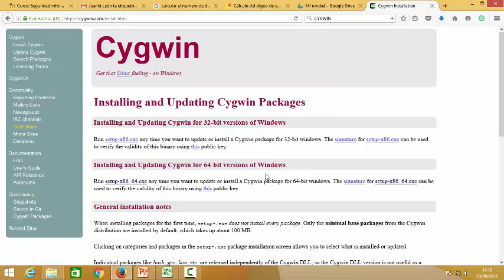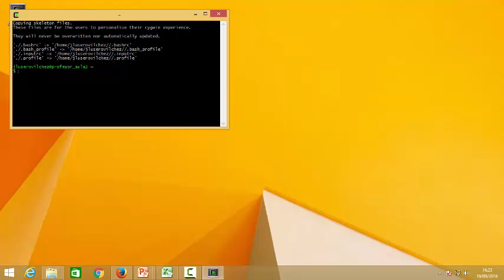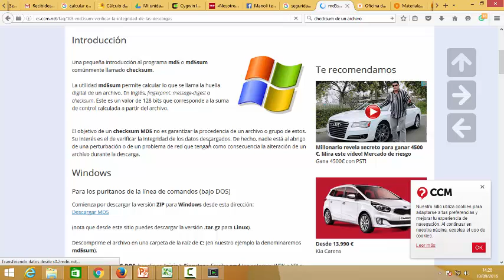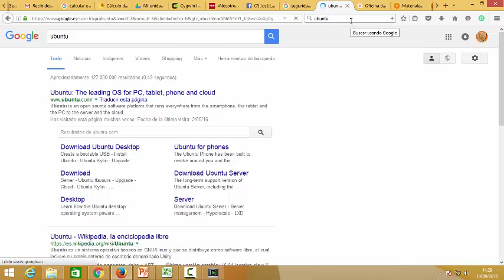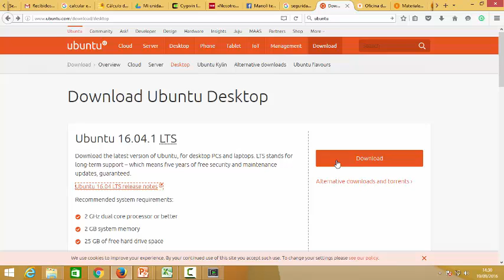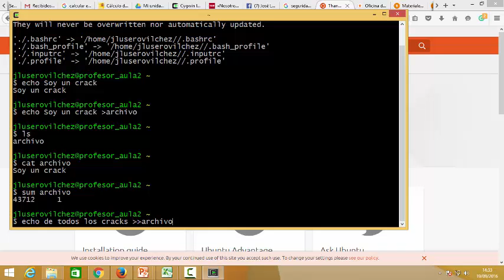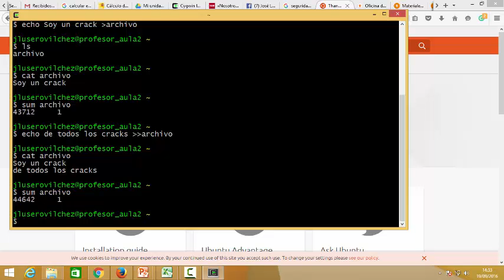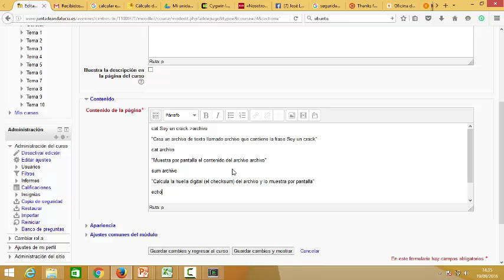Comprobar Checksum archivo Linux CygWin Seguridad Informática CFGM